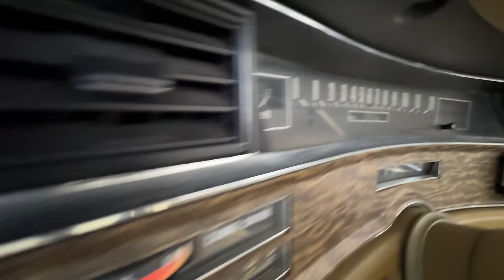Keine Chance Auf TÜV !? | Unglaublich warum unser Oldtimer durch den TÜV gefallen ist !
Heute teile ich mit euch meine Erfahrung mit den Tüv. Ein typisches Problem mit Oldtimer ist es ihn gut über den Tüv zu bekommen , doch das ist bei einem alten Auto leider nicht immer so einfach .Wenn ein Auto dann noch sehr Speziell ist wird es oft zu einen Spießrutenlauf .
______   Ich freue mich über euer Abo   _______

_______   Was gibt es hier zu sehen ?   ________
Hier wird an Autos geschraubt und umgebaut verschiedene Projekte
an Autos aber auch Booten  Jetski Scooter alles was Spaß macht .